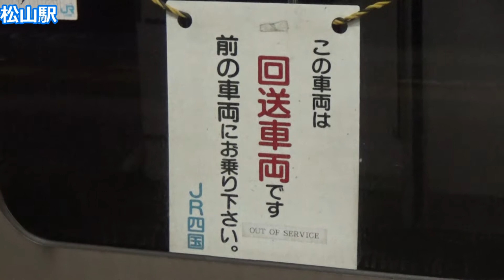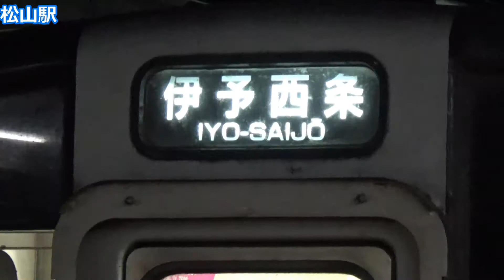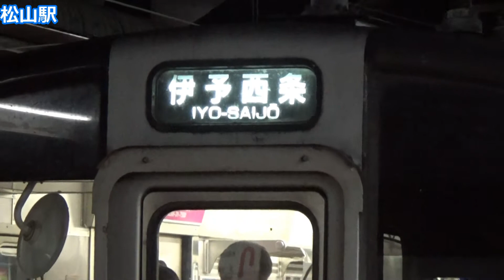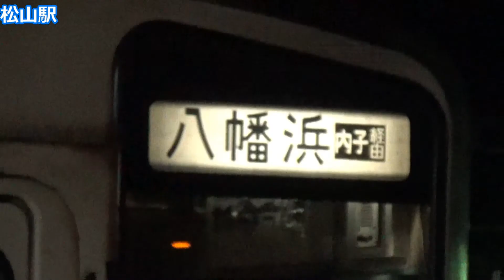【ホームの使い方が絶妙！】予讃線 松山駅 普通列車接続集【キハ32・7000系・2000系宇和海】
普通列車がホームをあっち行ったりこっち行ったりします